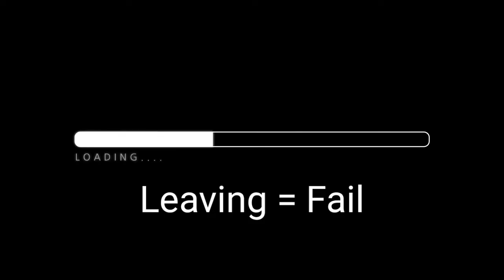Don't breathe while watching this video (Super Hard) 😵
▸ Can you pass all the levels?